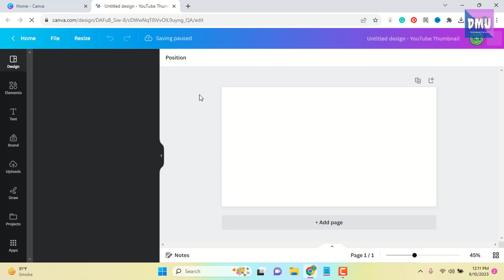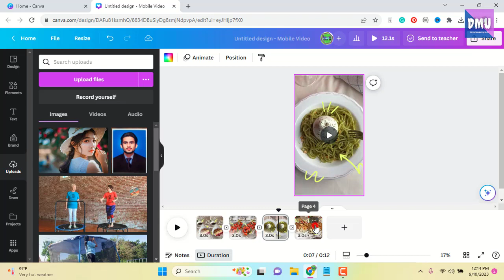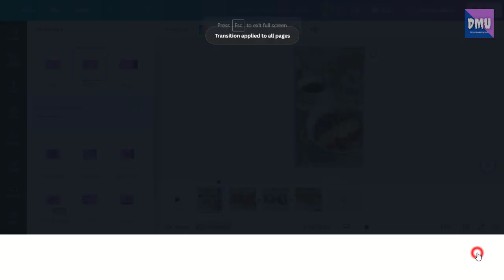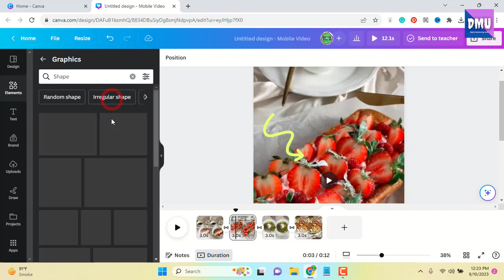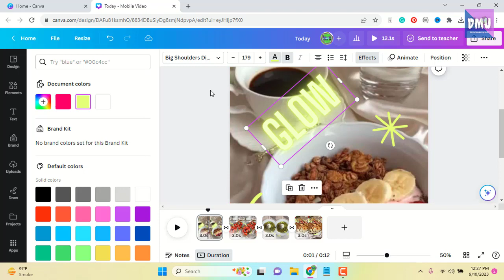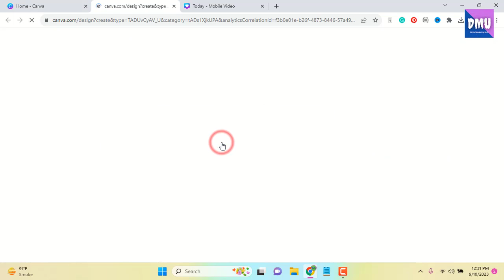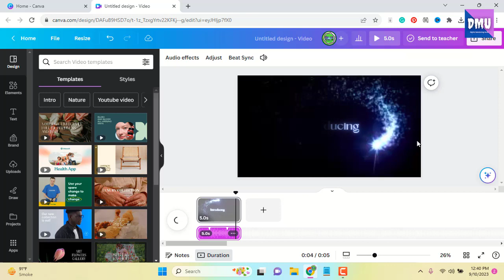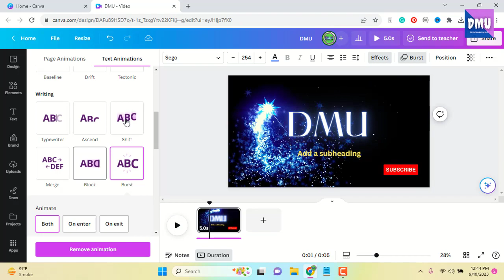CANV Video Editor Lecture 9 Canva Part 5 by Khuram Shehzad